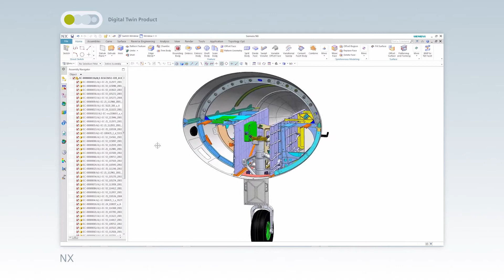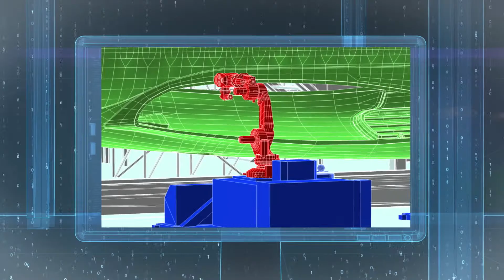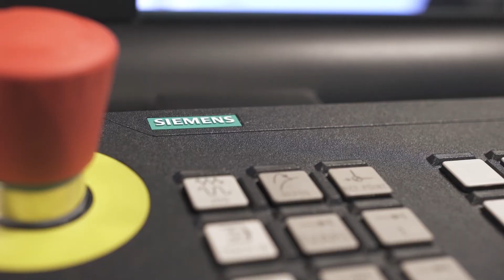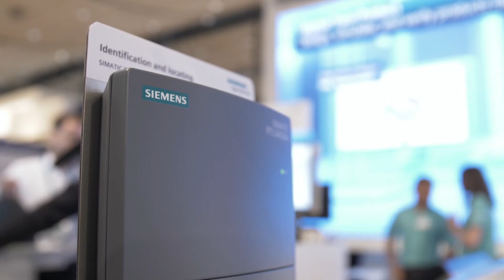Erfolgreiche Kooperation MABI Robotic & Siemens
Der MAX 150 Precision ist ein Spezialist für Bearbeitungsaufgaben im Fräsbereich. Mit seiner Genauigkeit, Arbeitsgeschwindigkeit und Belastbarkeit ist der Roboter von MABI optimal auf die Herausforderungen beim Fräsen eingestellt. Die Roboter der MAX-Baureihe meistern die hohen Belastungen beim Fräsen problemlos und sind für sehr präzise Bahnfahrten konzipiert. Die Robotersteuerung übernimmt die CNC SINUMERIK 840D sl von Siemens, die als Modell der Premiumklasse ein Höchstmass an Dynamik und Genauigkeit zusichert. Die technologisch hochwertige Ausstattung sorgt für Flexibilität und eröffnet neben der Fräsbearbeitung eine Vielzahl weiterer Anwendungsmöglichkeiten, beispielsweise in der Handhabung und Palettierung.